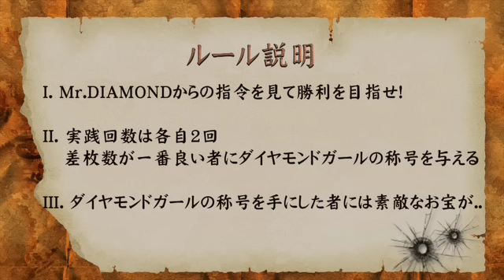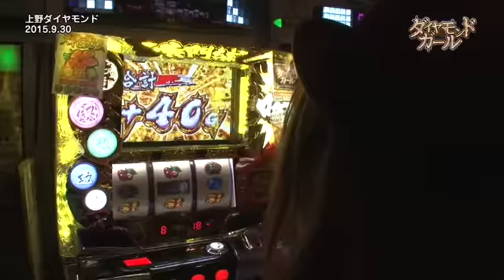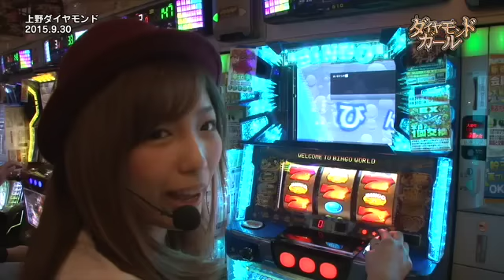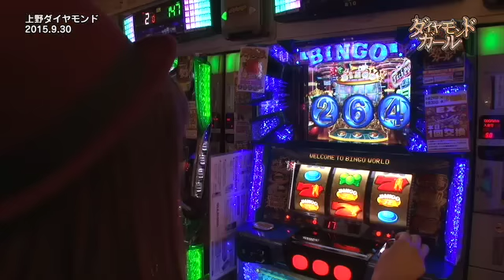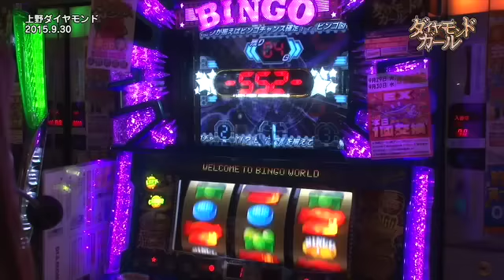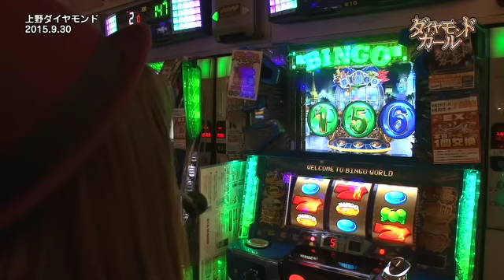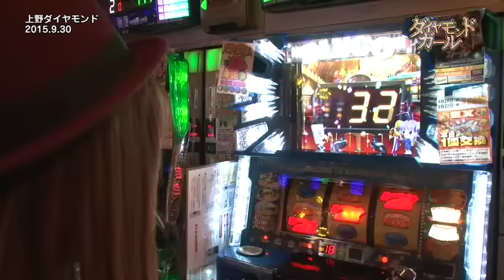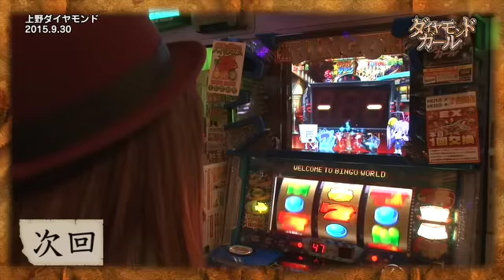【パチスロ黄門ちゃま 喝】《河原みのり》ダイヤモンドガール 第54話(2/4)【スーパービンゴネオ】[ジャンバリ.TV][パチスロ][スロット]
今回の女王は珍しく投資が嵩む厳しい展開だモン...ここはなんとしても負の連鎖から抜け出したい！

■実戦台：パチスロ黄門ちゃま　喝、スーパービンゴネオ